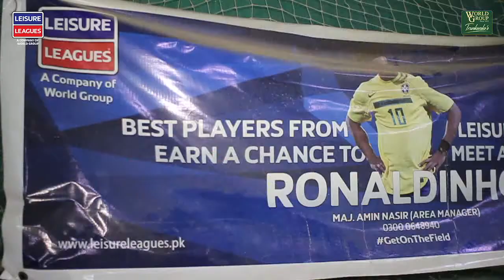Leisure Leagues at Play On Joher (Lahore)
Leisure Leagues PK is proud to announce its successful operations on all of its operating venues throughout the country including at Play On Joher Field in Lahore, Pakistan.